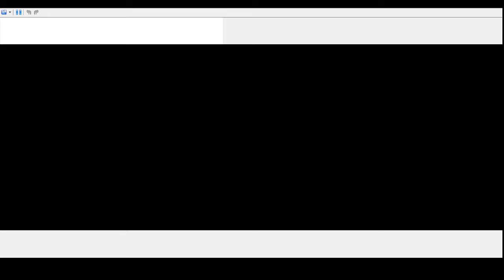Pokemon Renegade Platinum: Fantina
Pokémon Renegade Platinum is an enhancement hack of Pokémon Platinum created by Drayano, made as a challenge for those who played the original game as it includes tougher trainers, the Fairy type being added, new paths, and all 493 Pokémon able to caught without trading, all while keeping the story the same as before.
Pokémon is owned by Game Freak and Nintendo
This video is made for everyone so if it gets put on YouTube Kids it is out of my control.